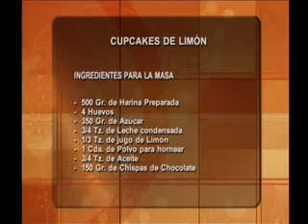Preparando cupcakes de limón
El maestro en repostería Miguel Roque nos enseña a preparar cupcakes de limón. Una deliciosa alternativa como postre e incluso como negocio. Emitido el 23/11/2011.